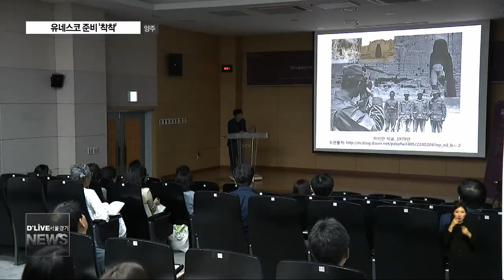회암사지 유네스코 추진 '순조'(서울경기케이블TV뉴스)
【 앵커멘트 】
양주 회암사지
유네스코 등재를 위한
준비작업이
순조롭게 진행되고 있습니다.
최근에는 학술대회를 갖고
회암사지의 가치를
재조명하는 시간을 가졌습니다.
계속해서 이상범기잡니다.

【 VCR 】
고려 말에서 조선 전기까지
왕실사찰로 운영된 회암사.

지금은 옛 건물터만 남아있지만,

동복아시아 불교사원 공간 구성을
확인할 수 있는
현존 유일의 고고유산으로
평가받고 있습니다.

【 VCR 】
이런 가운데 회암사지를
새로운 시선으로 본
학술대회가 열렸습니다.

가장 이목을 끈 건
전통 난방방식인 온돌입니다.

회암사지는 사원건축 가운데
온돌이 사용된
대표적인 유물입니다.

특히 이곳에서 발견된
온돌 형태만 30여 가지.

때문에 온돌의 변천사를
증명할 수 있는
좋은 사례로 꼽힙니다.

【 INT 】심준용 소장 / A&A문화연구소

【 VCR 】
역사적 가치에 힘입어 양주시는
유네스코 세계유산 등재를

시는 사전절차로
문화재청 잠정목록 등재를
올해말까지 완료할 계획입니다.

향후 세계문화유산으로 지정되면 양주는
국내외 관광객이 찾는
명실상부 한 관광도시의 면모를
갖출 것으로 기대하고 있습니다.

【 INT 】이은택 과장 / 양주시청 문화관광과

【 VCR 】
한편 이날 학술대회에선
회암사지 건축 특성과 콘텐츠 개발 등
다양한 주제의 연구결과를 발표했습니다.

딜라이브 서울경기케이블티브이 이상범입니다.